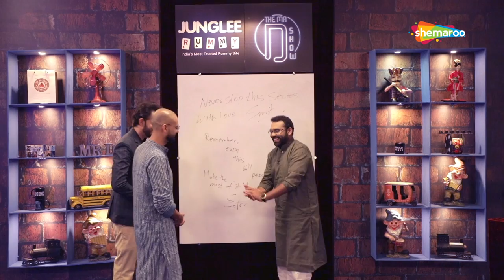The Mr D Show - Shyam Nair - RJ Dhwanit & Smit Pandya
Genres :- Chat Show
Language:- Gujarati
Episode Type :- Episodic Content
Star cast :- Dhwani Gautam,
Producer :- Crystal Color Event Studio
Director :- Dhwani Gautam,Shyam Nair - RJ Dhwanit & Smit Pandya
Content Provider :- Shemaroo Ent Ltd